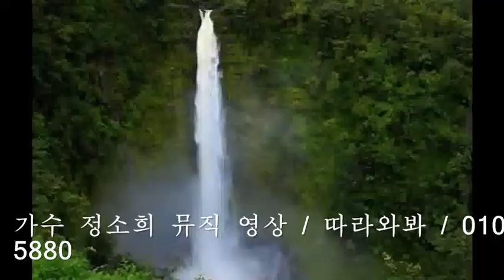가수 정소희 뮤직 영상 / 따라와봐 /초청 010-2510-5880